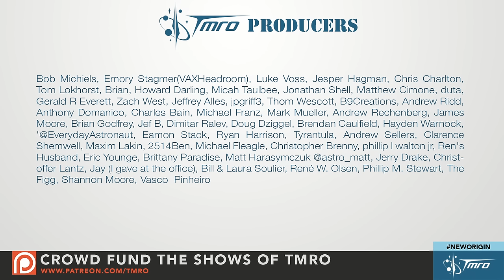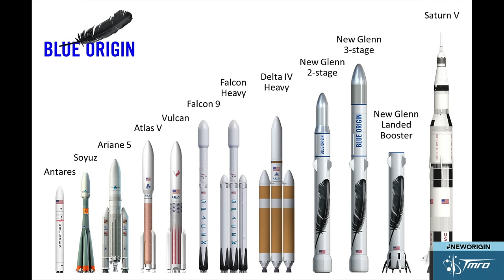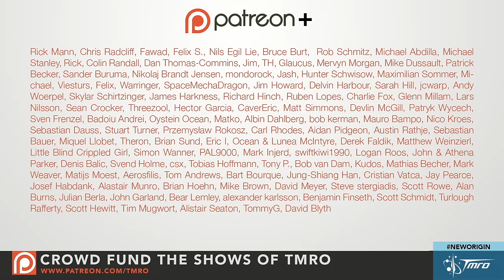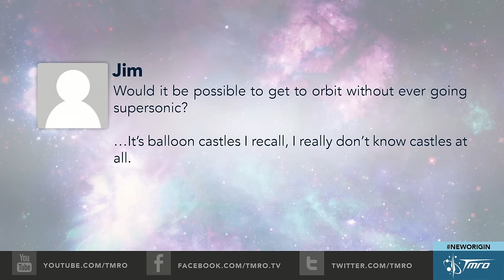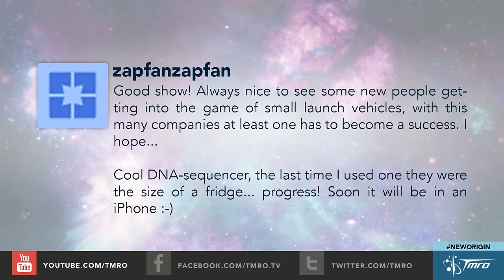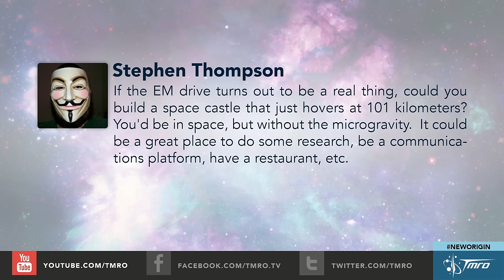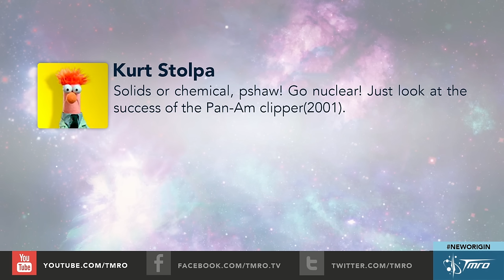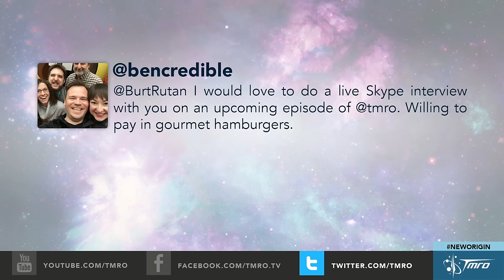Blue Origin's future rocket plans - 9.29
Blue Origin announced their New Glenn orbital rocket this last week. We take a peek at the history of Blue Origin, where they are now, what they have announced and the possible New Armstrong tease could mean.

In Space News we have:
* Israel launches Ofek-11 with hiccups
* Dwarf Planet Pluto “Paints” Charon Red
* China launches Tiangong-2
* Earth’s Carbon Came From Ancient Collision With Mercury Like Planet
* Vega launches 5 sats
* A billion stars: Gaia’s First Milky Way Map